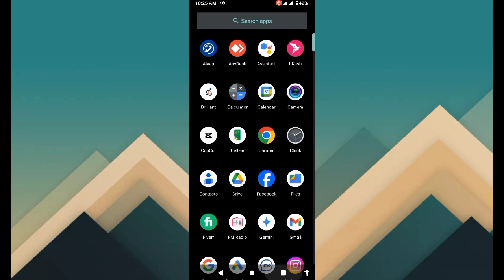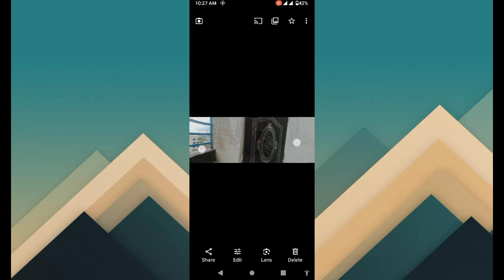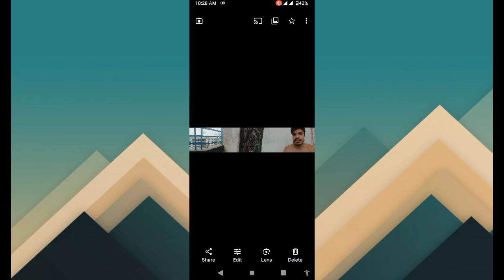How to Create Stunning 360-Degree Photos with Your Mobile Phone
Discover how to create stunning 360-degree photos using just your mobile phone camera in this easy-to-follow tutorial. Whether you're an amateur photographer or a seasoned pro, this step-by-step guide will help you capture immersive and panoramic images effortlessly. Learn about the best apps to use, tips for getting the perfect shot, and how to stitch your photos together seamlessly. Perfect for social media sharing and enhancing your photography skills!